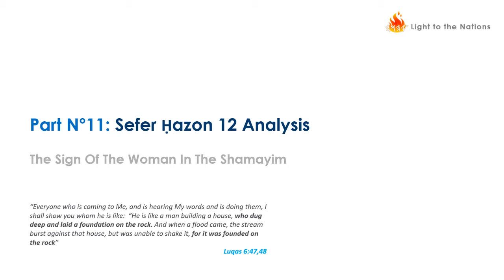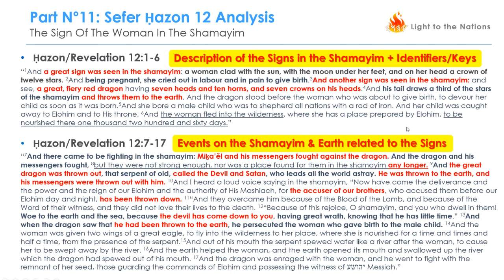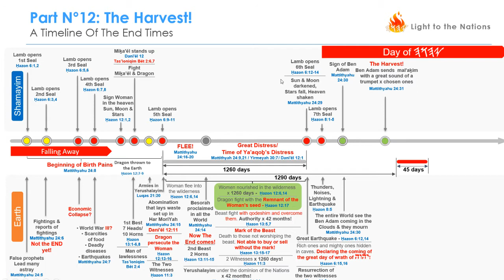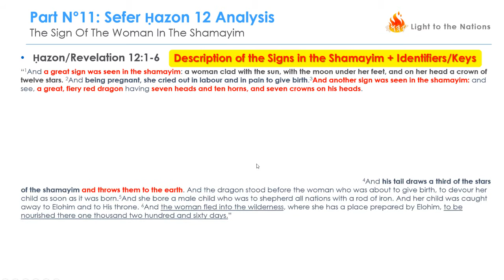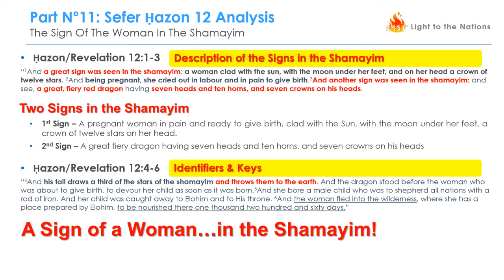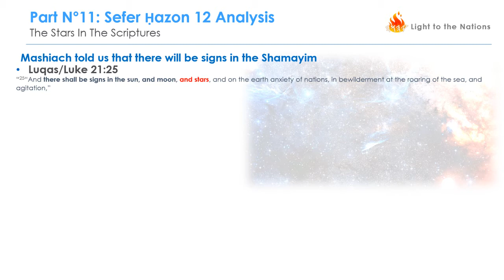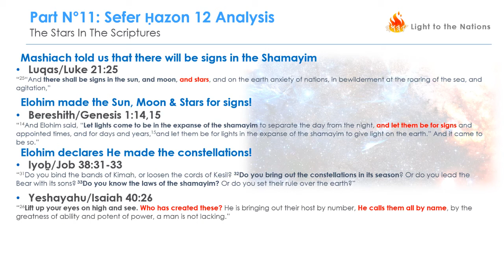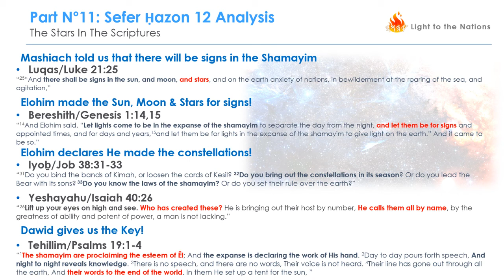The Last Days - Part 11a - The Sign of the Woman of Rev 12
Shalom All!!!

Finally we're back with a new study of the Word/Debar of YaHuWaH.

In this video we will cover the Part 11 of the Last Days series, and we will continue with the analysis of the book of Hazon/Revelation 12. Our focus this time will be on the great Sign of the Woman in the Shamayim/Heaven, and we will discover directly from the Debar of YaHuWaH what is this sign and how to identify it, and most importantly we will discover what is the real meaning of this important sign, by understanding what are the end times events is really triggering.

This will be a long video (around 2,5 hours),so  I will upload it in 3 or 4 parts to make it easy to follow.

YaHuWaH be with you!!